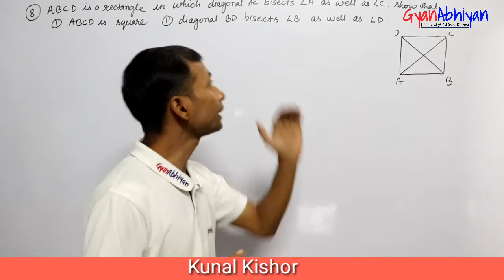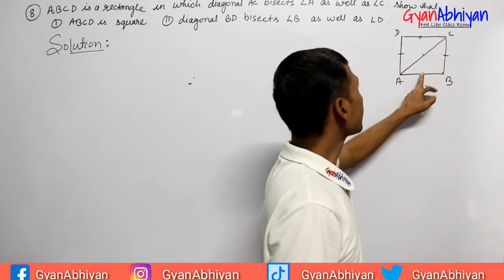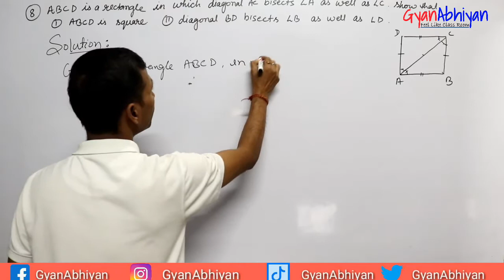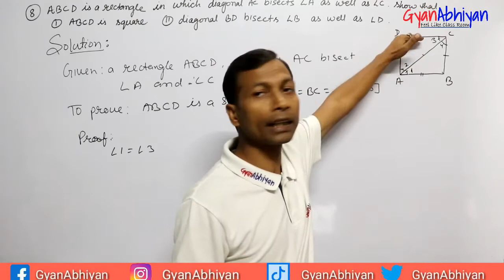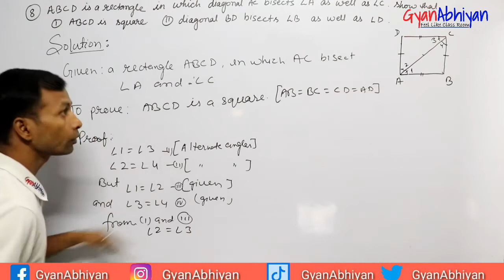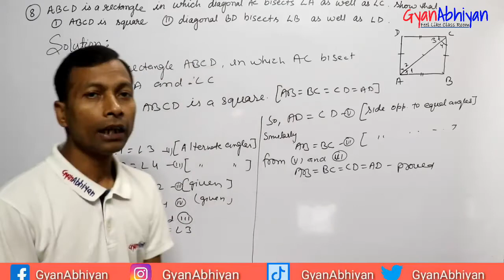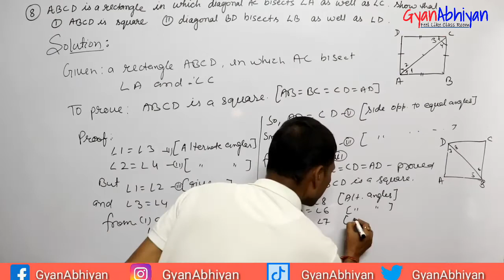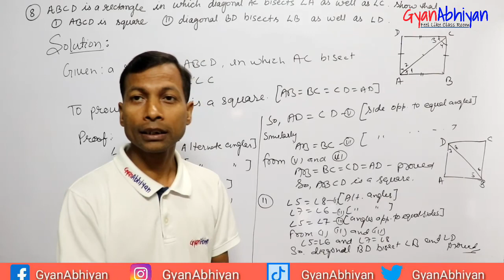Maths class 9 Ex-8.1 QN-8 Quadrilateral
Quadrilateral class 9th Mathematics